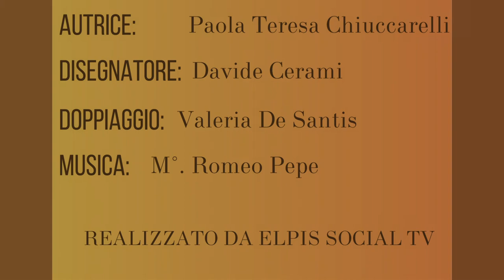Diversamente episodio 4: Ci vorrebbe un amica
Quarta puntata di Diversamente, la rubrica di Elpis social TV che parla delle difficoltà delle persone disabili.
Autrice: Paola Teresa Chiuccarelli;
Disegnatore: Davide Cerami.
Si ringrazia il Maestro Romeo Pepe per la musica, e Valeria De Santis per aver prestato la voce.